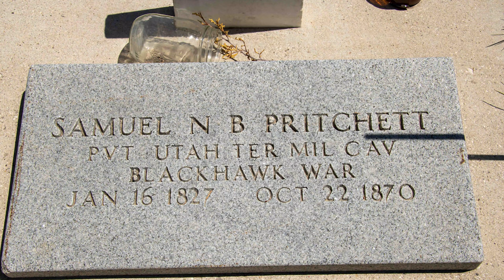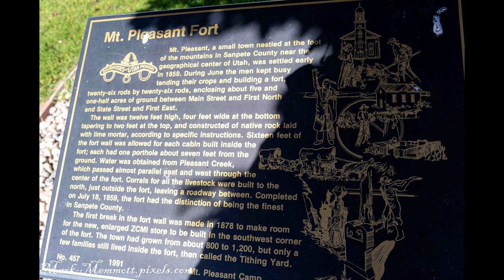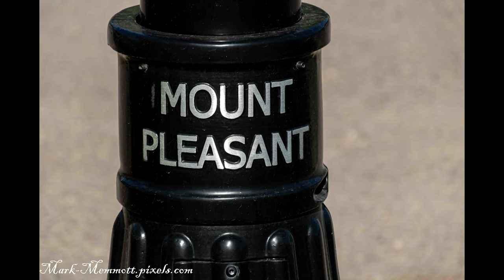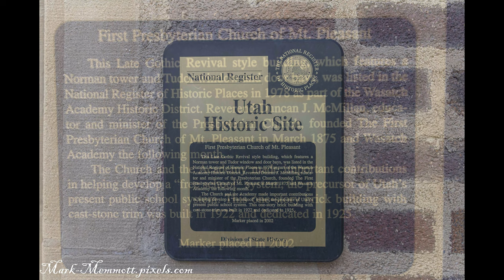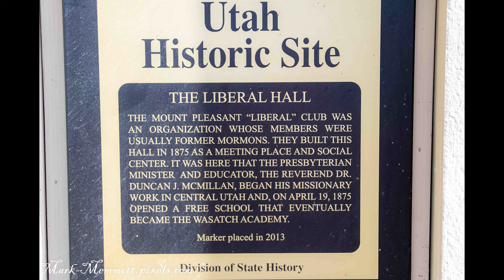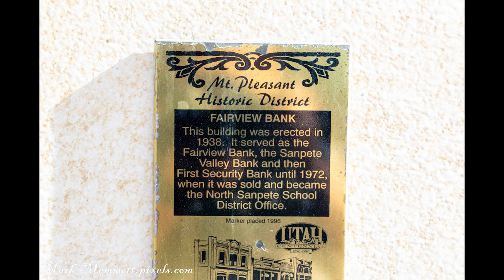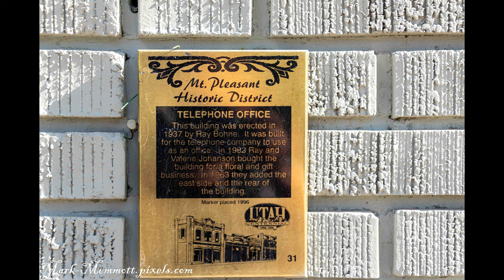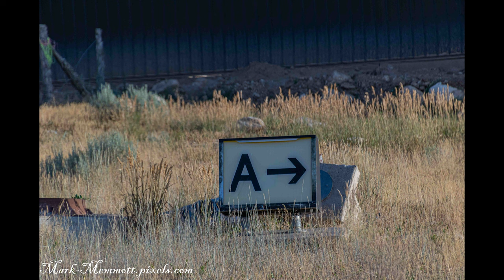Mount Pleasant Utah History Tour. Founded 1859. Originally named Hambleton.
Located In Sanpete County, Utah is the Town of Mt Pleasant. Founded in 1859, The settlement was originally called Hambleton. In 1853 Hambleton was abandoned and burnt down by the San Pitch Indians.

High quality wall art produced from my adventures can be purchased and shipped directly to you.
Mark Memmott Abandoned Places Wall Art (pixels.com)